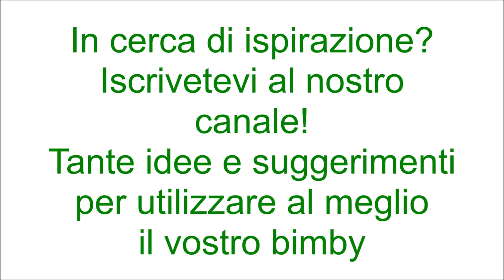Pizza margherita per bimby TM6 TM5 TM31 TM21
Ingredienti per l'impasto:
650 g di farina di tipo "0" nuvola (o farina di tipo"0")
420 g di acqua
5 g di lievito di birra fresco
15 g di zucchero
15 g di sale
30 g di olio e.v.o.

Ingredienti per condire:
salsa di pomodoro condita con olio, sale, pepe ed origano
mozzarella tagliata a fettine q.b.
basilico q.b.